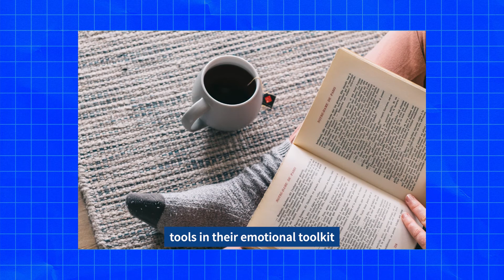Dealing with Feelings with Dr Elise Kalokerinos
We can all benefit from learning about the science of emotion regulation. Dr Elise Kalokerinos shares some ways to manage our feelings